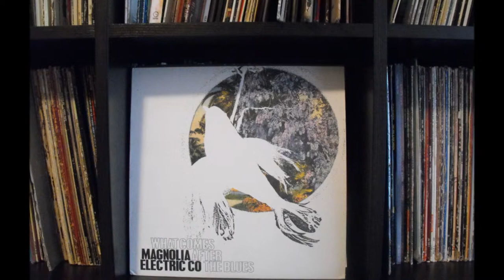Magnolia Electric Company "Excitable Boy" Warren Zevon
Magnolia Electric Company "Excitable Boy" Warren Zevon Live May 17, 2009.